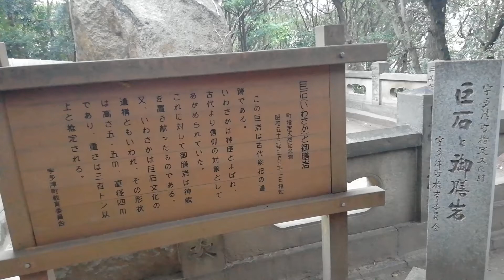宇夫階神社の巨石 高さ5.5メートル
所在地　香川県綾歌郡宇多津町１６４４

紀元前創建とか